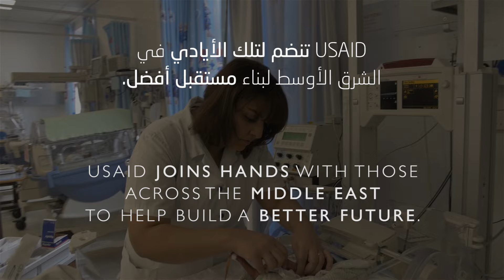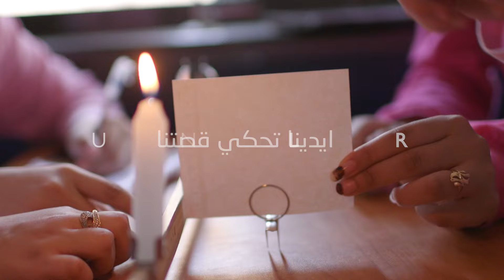Our Hands Tell a Story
Sewing new hope in the West Bank, building schools in Jordan, planting trees in Lebanon, training youth in Morocco and uncovering treasures in Egypt. Over the past four decades, the American people, through USAID, have been partnering with the people of the Middle East to move education, health, prosperity and peace forward.  Explore our stories and maybe we will inspire you to write your own. For more stories from the Middle East